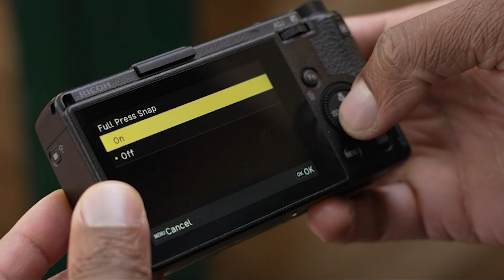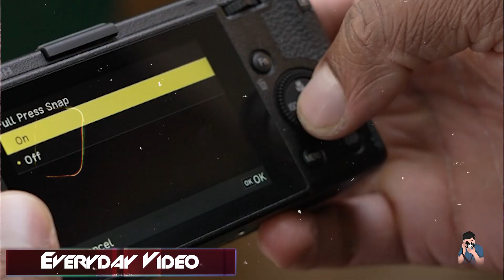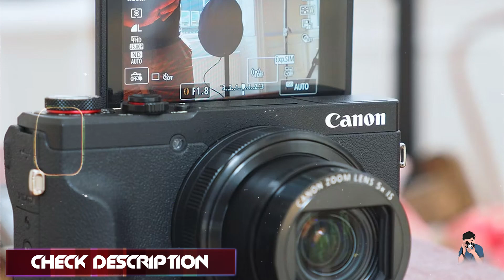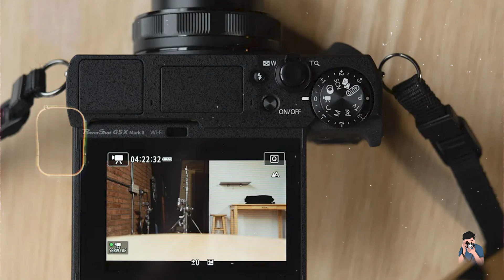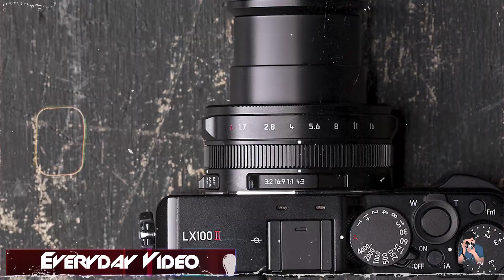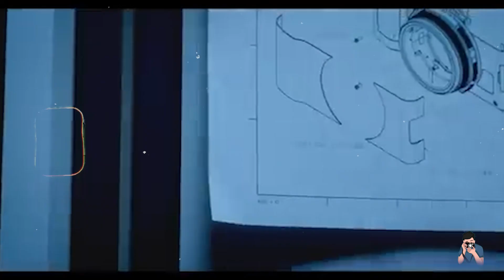Beyond the DSLR: Best Compact Cameras for Professional Photography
Links Get From Here:

1  Sony RX1R II
2  Ricoh GR IIIx
3  Canon G5 X Mark II
4  Panasonic Lumix LX100 II
5  Fujifilm X100V

Tired of lugging around bulky DSLRs? Discover the surprising power of compact cameras for professional photography. In this video, we'll review the best compact cameras on the market, perfect for photographers who need quality images without the weight. From street photography to travel and events, these cameras offer incredible features and performance. Watch now to see if a compact camera is the right choice for your professional needs.

Some of the footage used in this video is not original content produced by Camera Man Portions of stock footage of products was gathered from multiple sources including, manufactures, fellow creators and various other sources.